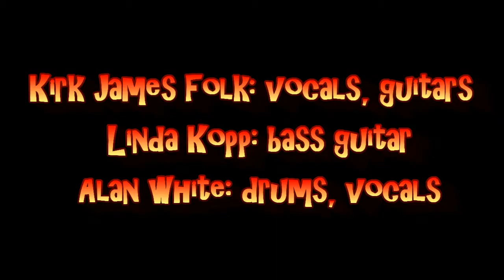Secret Agent of Love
An updated animated video for the song "Secret Agent of Love" from the illustrated novel "In the Seam". No gorillas were hurt during the making of this video: Only Musicians. "In the Seam" is available NOW!
for more info and sites where the book and CD are available for purchase or download. And for reading!!